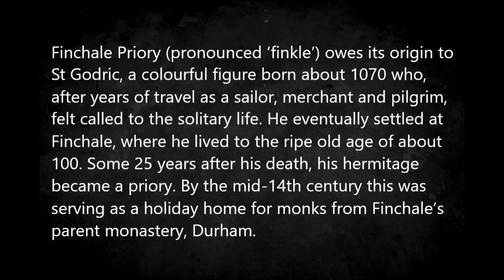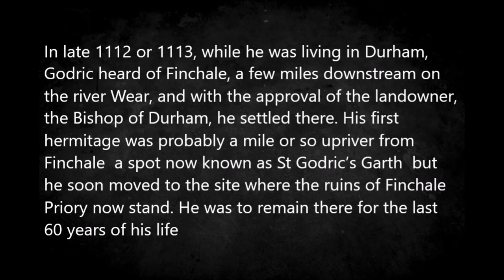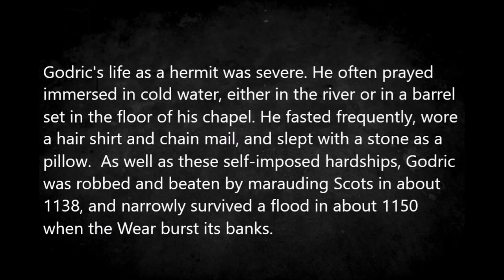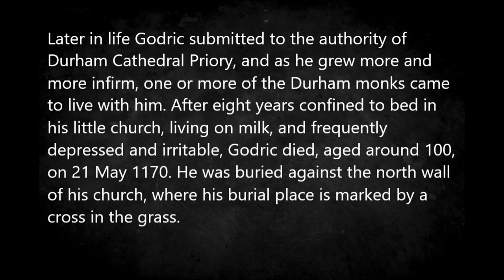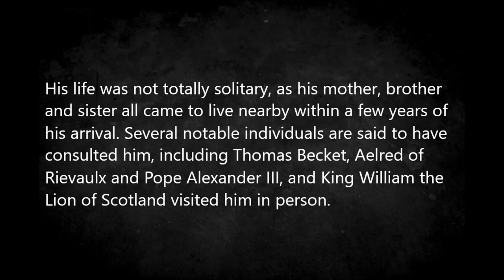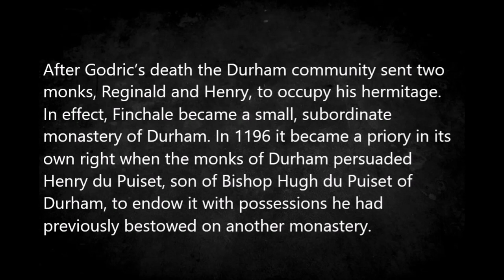GODRIC OF FINCHALE ABBEY DURHAM video Colin C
After doing a lot of outside videos I thought it was time to start my History Videos again. So here is one I have been wanting to do for a while. A look at Finchale Abbey in Durham. Well worth a visit if you get a chance. So much History which I have only Touched upon here. Hope you enjoy